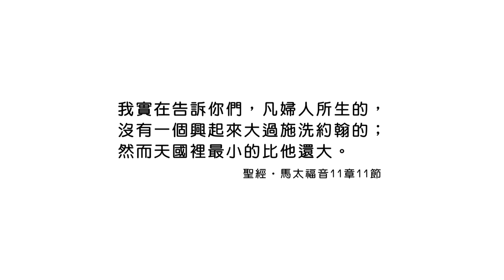(重播)20231222恩典365 - Pioneer : 神在乎的是你的信心